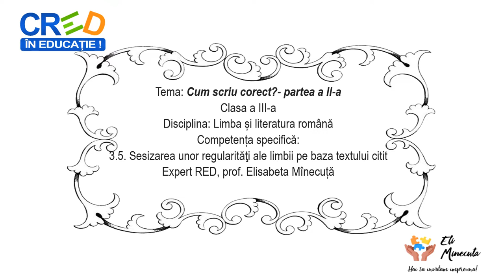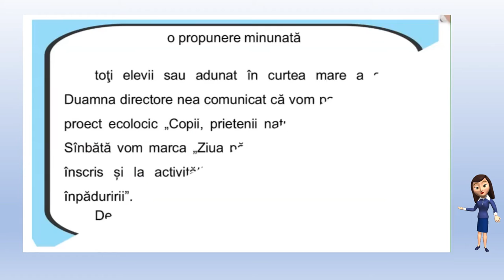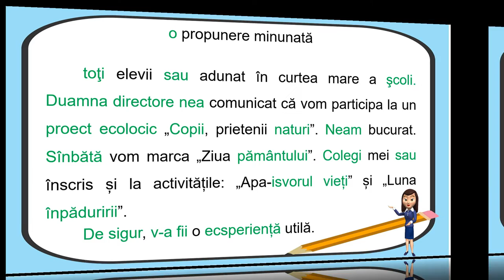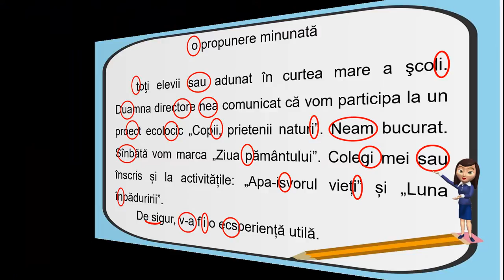Cum scriu corect? (I)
Resursa este un video din Power Point și aduce în atenția elevilor Ziua Limbii române la 31 august. Elevii sunt invitați să devină profesori pentru câteva minute și să identifice greșelile de scriere dintr-un text. La final, elevii au posibilitatea de a se verifica.